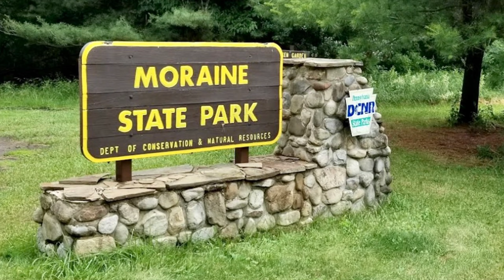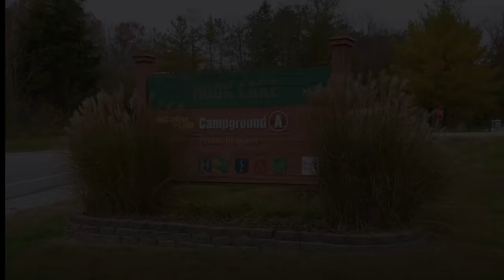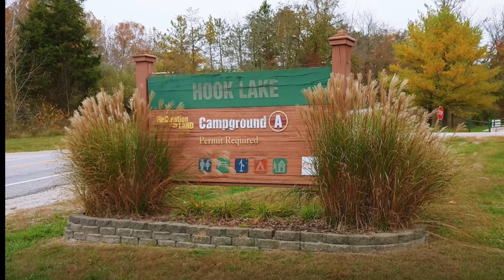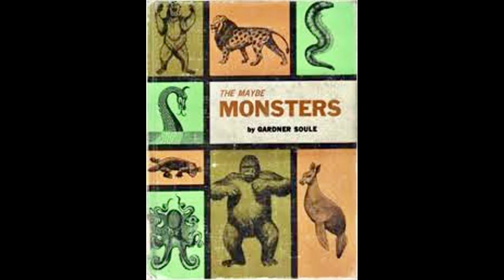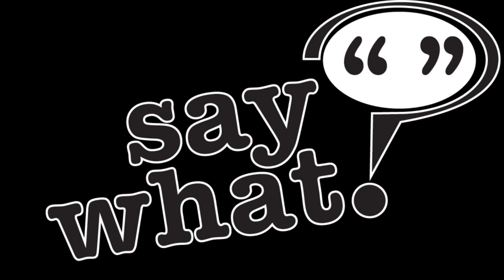🔴Bigfoot SPOTTED at CAMPGROUNDS and MILITARY BASE ! Sasquatch Encounters Location !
BIGFOOT spotted at CAMPGROUNDS and  MILITARY BASE !  FIVE Viewer encounters ! Sasquatch Encounters Location !
Another WILLSTAR Production !

Hope you like the video I work really on them to not only tell you the INCREDIBLE AMAZING stories , but also to keep you entertained!